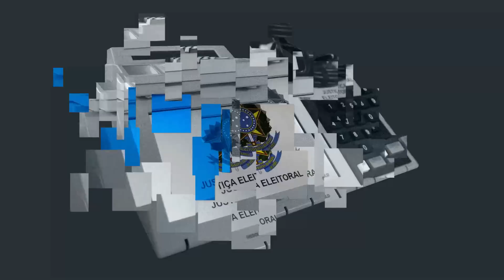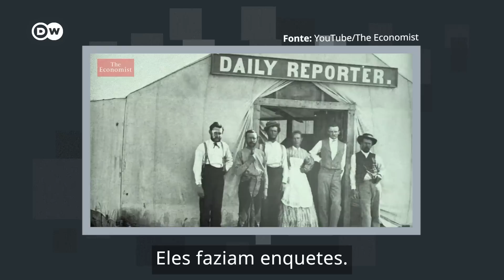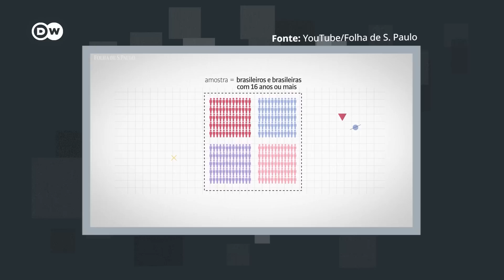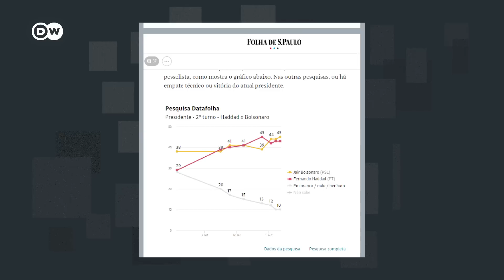Você realmente sabe para que serve uma pesquisa eleitoral?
Tem gente que olha para as pesquisas eleitorais como se fosse uma bola de cristal, que pudesse prever o futuro e revelar quem vai ser o próximo presidente do Brasil. E em tempos de eleição as pessoas procuram esses sinais em tudo.
Vamos Conversar?